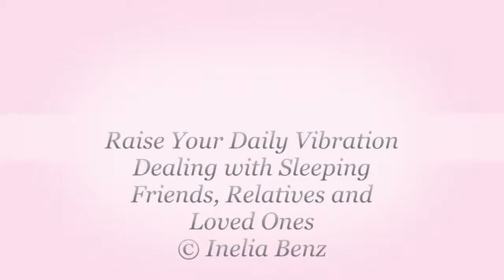Raise Your Daily Vibration with Inelia Benz Dealing with Sleeping Friends and Family